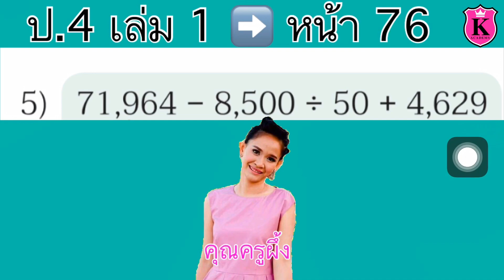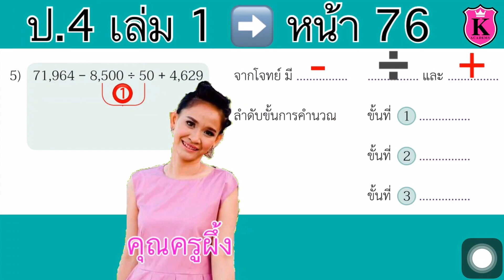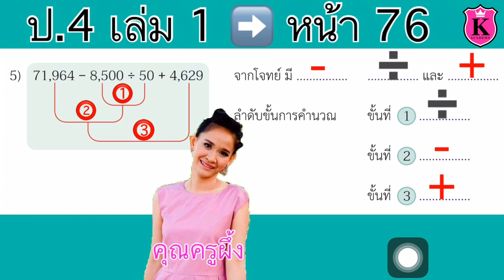คณิตศาสตร์ ป.4 เล่ม 1 หน้า 76 ข้อ 1(5) การบวก ลบ คูณ หารจำนวนนับ ลำดับขั้นการคำนวณ เติมคำตอบ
การบวก ลบ คูณ หารจำนวนนับ
ลำดับขั้นการคำนวณ
เติมคำตอบ